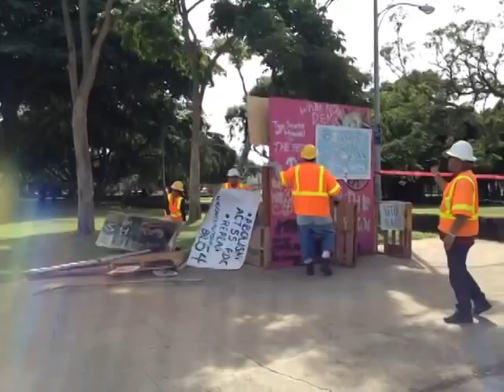11/8/12 raid on deOccupy Honolulu at 10:41 AM HST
Raid #51 on deOccupy Honolulu

People think yelling is rude, but police officers must identify themselves. Starting at 29:19 Andy Smith begins continuous requests for an officers name and badge number while armed police try to intimidate him into stopping. He eventually gets Officer Chingʻs badge number. Would this information have been released had there been no cameras documenting the raid? Clearly not.

Recorded live from United States, Hawaii, Honolulu on my iPhone on 11/8/12 at 10:41 AM HST - Captured Live on Ustream with the Ustream Mobile App